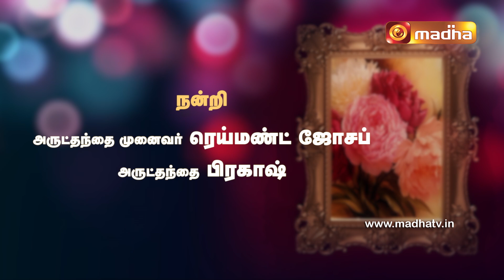Leviticus : (INTRODUCTION - 4) [Yeduthu Vaasi]